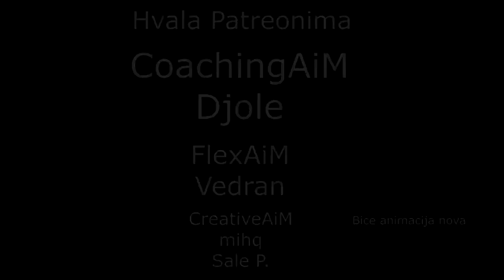Retardirana buba u jungli *oneshots* - Jungle A to Z | Ep. 57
Editor: @pavle.raonic
Thumbnail: @herkul.dzn

ZVER Powered by ASUS:
Specifikacije:
Case: InWin 303 Powered by ASUS Limited Edition RGB Case AURA SYNC

Microphone: Blue Yeti USB Microphone - Blackout
Chair: DXRACER RACING PRO R131-NW
Camera: Logitech HD Webcam C615